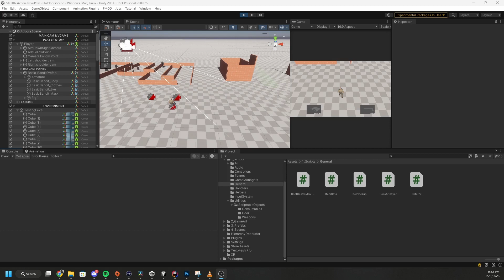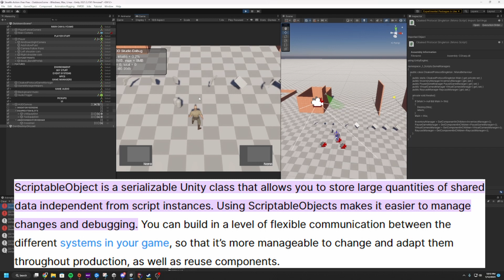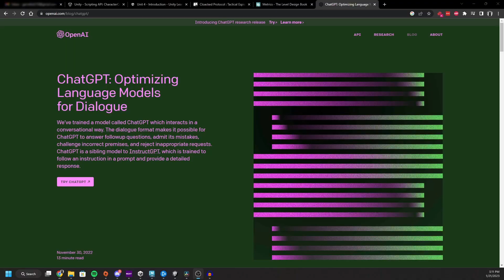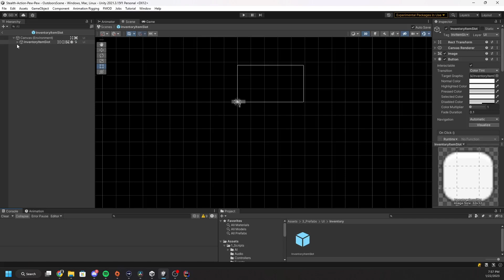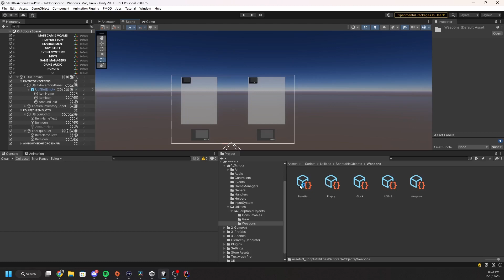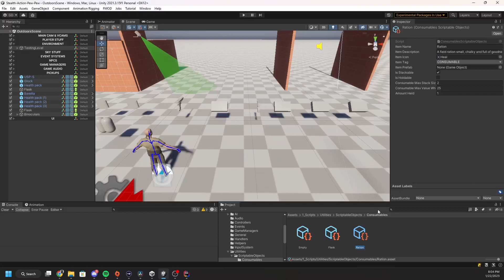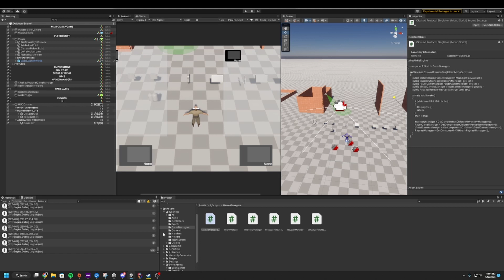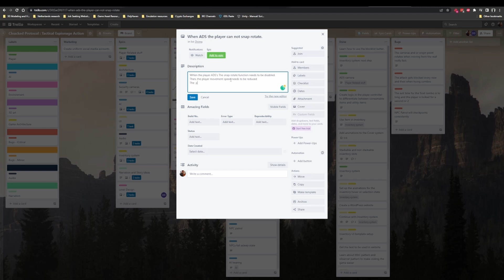Why it's great to use scriptable objects | Devlog 2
*Socials*

*Chapters*
00:00 Intro
00:26 Recap
00:54 New Feature
1:23 What are Scriptable Objects
02:22 Research
02:45 ChatGPT Help!
03:06 UI Breakdown
03:48 Scriptable Object usage
05:09 Inventory Script breakdown
06:33 Pickup Item Data
07:27 Call to action
07:38 Outro

Mic I have the 3
Mic boom arm
Drawing Tablet